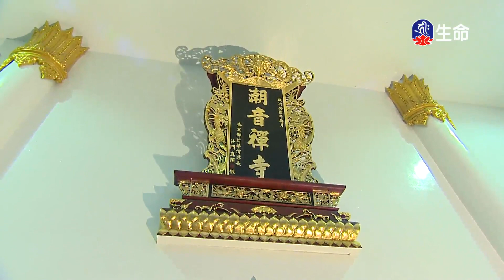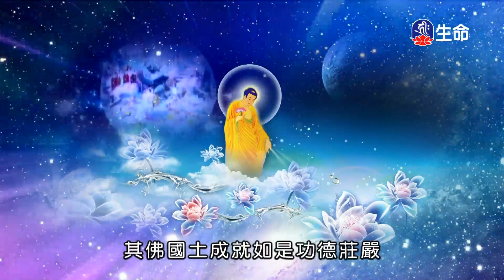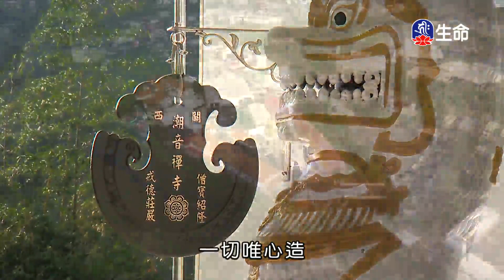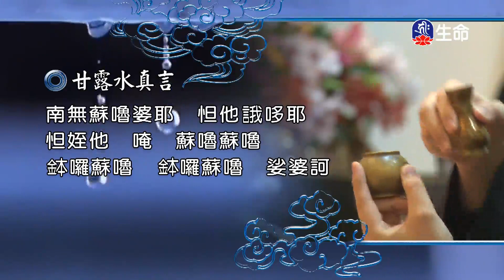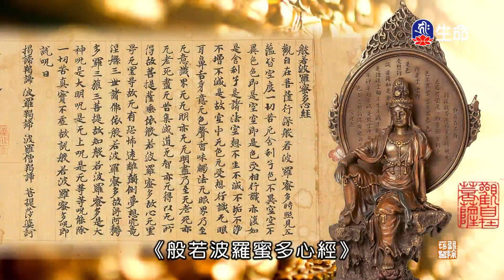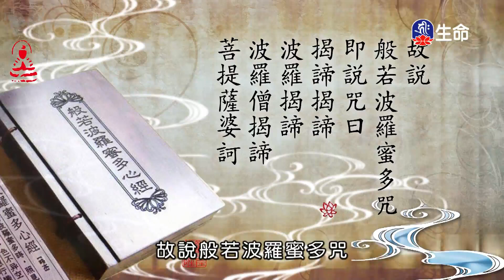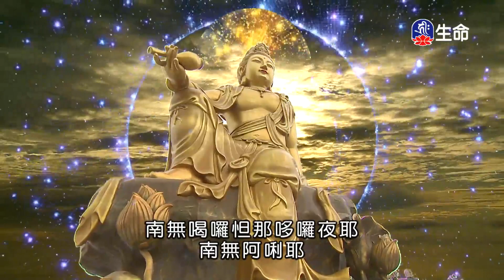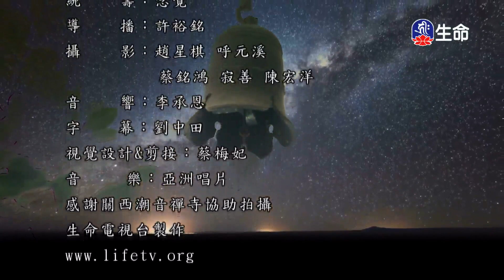潮音寺晚課_晚課_(lifetv_20210518_16:00)